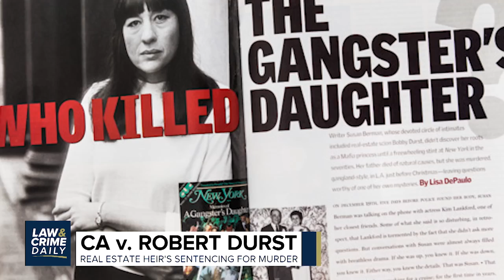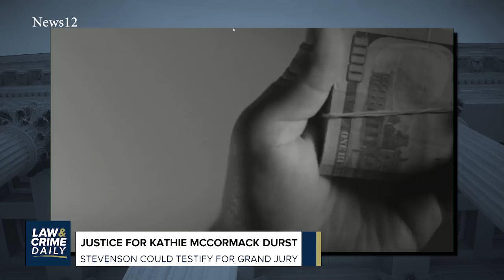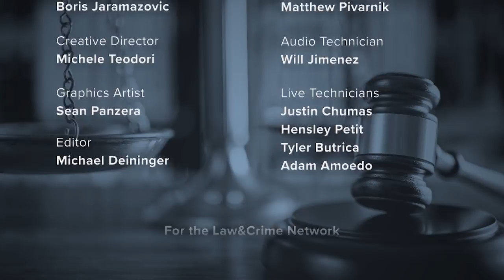L&C Daily: Shocking Revelation In The Murdaugh Murder Mystery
Prominent lawyer Alex Murdaugh is arrested for the second time.

Updates in the federal trial of Elizabeth Holmes. How reporters are fighting back to maintain their coverage of the case.

Plus, we're days away from jury selection in the murder of Ahmaud Arbery trial.

A shocking connection in the disappearance of Kathie Durst.

Hosts
Correspondent: AngenetteLevy - Law&Crime Daily
Guest: KatherineSmith - Trial Attorney